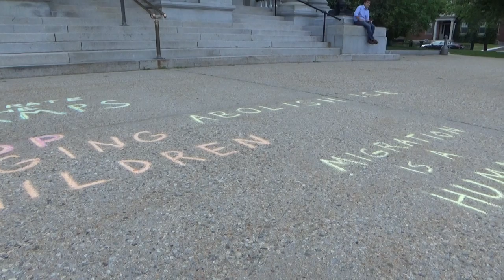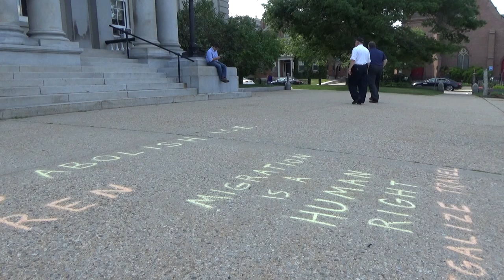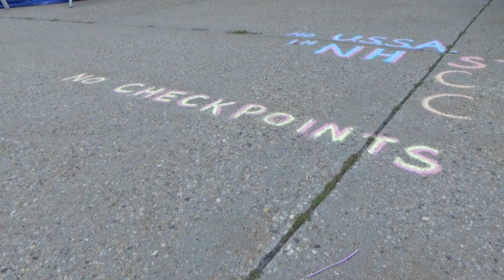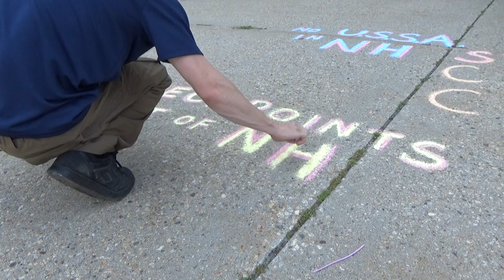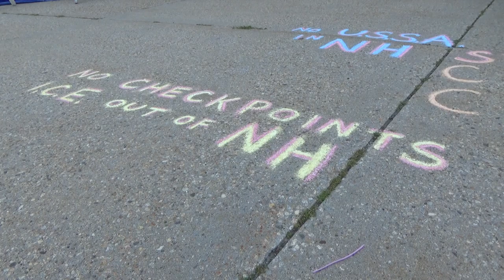NH Capitol Security React Strangely to Chalkings, 6/8